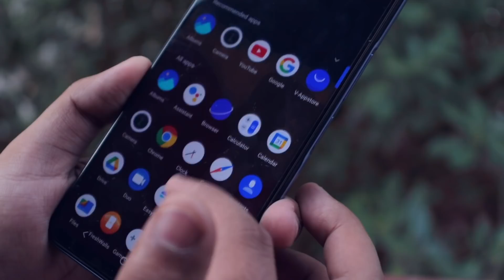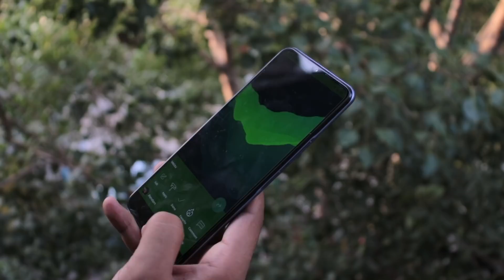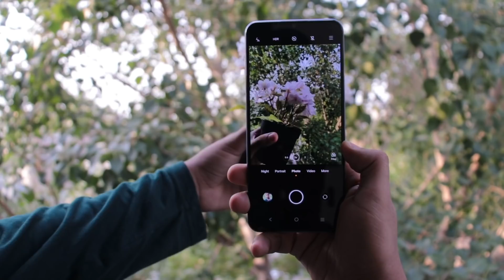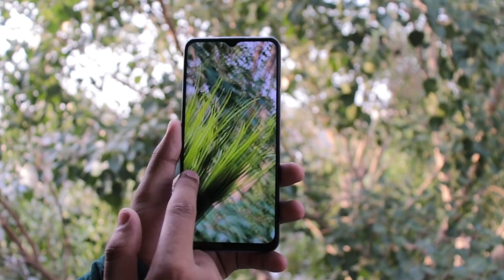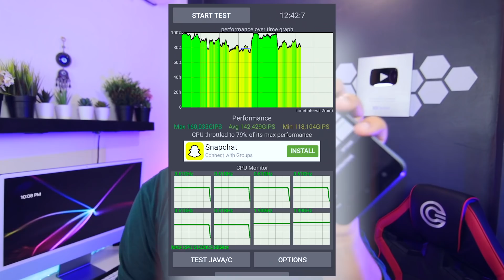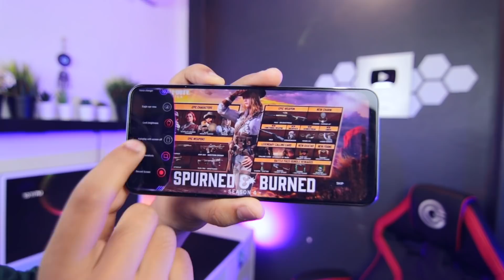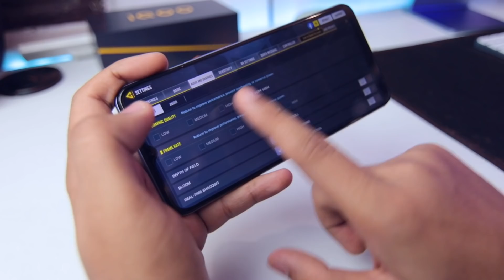iQOO Z3 Unboxing and Detailed Review After 5 Days Best Phone Under ₹ 17,500 🔥🔥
Smartphones under 20000 ke liye ek damdaar competition hai. mujhe sahi lga

iQOOZ3 Price in India:

6GB + 128GB: ₹ 19,990
8GB + 128GB: ₹ 20,990
8GB + 256GB: ₹ 22,990

Bank offers bhi hai Icici ka around 1500 off
and 1000 cashback through Amazon pay

My PC:
8GB DD4 RAM
Graphics card
1TB HDD
450W Power Supply
500GB SSD